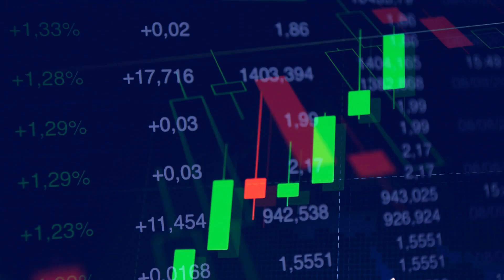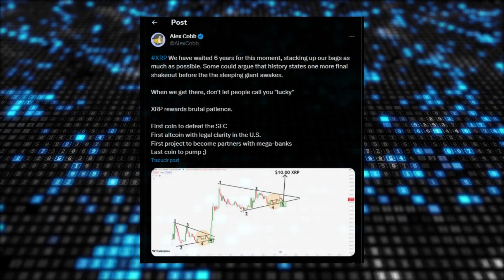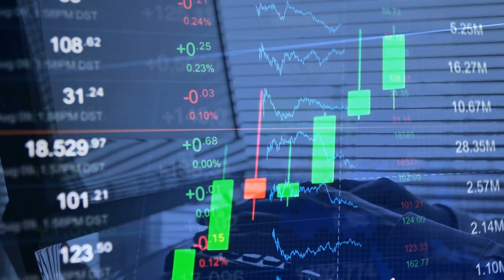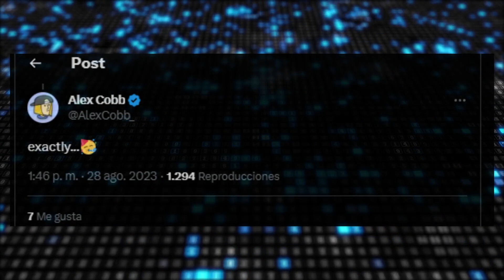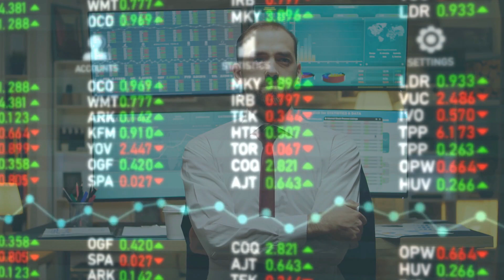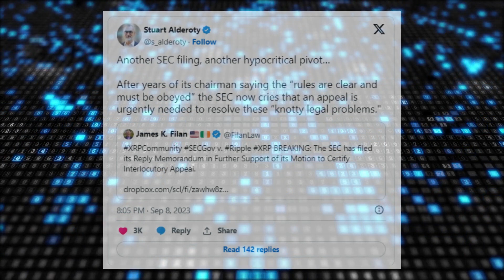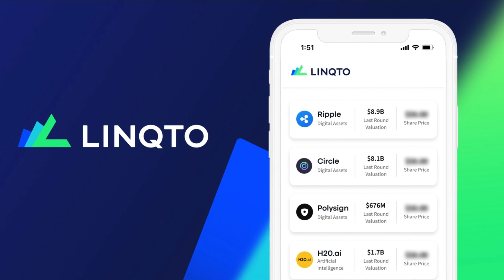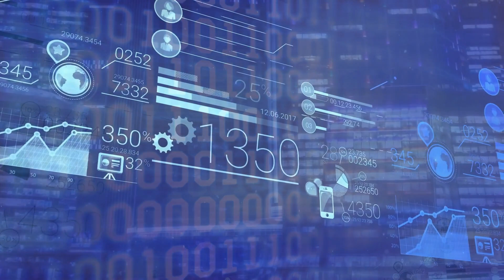🚨 XRP RIPPLE ALERT $0.3/0.4 🔴 MASSIVE FTX SELLING, END OF GARY GENSLER, XRPLEDGER!! ✅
🚨 XRP has maintained an upward trajectory on its yearly chart, with a 48% appreciation this year despite the recent setbacks on shorter timeframes. By the way, is the US SEC right to have accused Ripple of “prolonging litigation” to continue selling XRP? Finally, Wall Street financial expert Linda Jones recently shared with the crypto community how non-accredited investors can buy shares of Ripple before the firm’s eventual public offering, and I will be reviewing those with you. 🔥

⏰ CHAPTERS:

0:00 XRP News today.
1:10 The market-wide turmoil has not spared XRP, as the asset has forfeited the gains picked up on July 13.
3:56 XRP, As reported, the SEC has filed its memorandum reply brief supporting its motion to certify an interlocutory appeal in the Ripple case.
5:49 Ripple highlighted the SEC’s delay tactics during the legal tussle for the drafts of William Hinman’s controversial speech.
7:22 How can Non-accredited Investors Buy Ripple Stock Pre-IPO?
9:39 XRP Conclusions.

👇 Give me more information about today's video👇

Good news guys, XRP has maintained an upward trajectory on its yearly chart, with a 48% appreciation this year despite the recent setbacks on shorter timeframes. By the way, is the US SEC right to have accused Ripple of “prolonging litigation” to continue selling XRP? Finally, Wall Street financial expert Linda Jones recently shared with the crypto community how non-accredited investors can buy shares of Ripple before the firm’s eventual public offering, and I will be reviewing those with you. Stick with me till the end to find out more.

The market-wide turmoil has not spared XRP, as the asset has forfeited the gains picked up on July 13.
However, despite this setback, XRP maintains an upward trajectory on the yearly chart, with a 48% increase this year.
XRP community figure Alex Cobb first called attention to this reality amid the waning bullish sentiments.
Cobb shared a chart detailing XRP’s yearly price movements from 2013 to 2023.
A zoomed-out view of XRP’s yearly performance over the past decade reveals an impressive growth exhibited by the asset.
The view unveils an upward trajectory for XRP since January 2013.
Notably, XRP closed 2013 with a massive 366% gain.

However, the asset faced a correction over the next three years, shedding over 86% of its value from 2014 to 2016.
However, XRP sustained some of the gains of 2013.
XRP’s breakthrough period came up in 2017 when it surged by an astronomical 33,000% rate.
XRP eventually closed 2017 at $1.99, having begun the year at $0.0067.
The asset built on the 2017 rally to hit the $3.32 in January 2018.
Nonetheless, following these bullish performances, XRP started facing fluctuations.
An attempt to register a new all times high during the bull market of 2021 met opposition due to the legal pressure from the SEC lawsuit.
Despite the impediment, XRP sustained a momentum to the upside. The asset’s recent upsurge has complemented this momentum.

Remarkably, XRP is up 48% since January 1, 2023, securing a spot among the biggest gainers this year.
XRP outperforms other prominent crypto assets such as Ethereum, Cardano, BNB, and Dogecoin.
For context, ethereum sees a 36% gain this year, while ADA is only up 3.5%. BNB and DOGE are down 12% and 9% this year.
This outlook is significant because it details XRP’s bullish momentum when zoomed out.
The recent correction from the $0.93 high has damaged investor confidence.
Cobb’s disclosure aims to strengthen optimism in XRP’s long-term prospects.
Upon observing the yearly chart, another XRP community figure asserted that the asset is on the verge of a rally.
In response, Cobb agreed with this sentiment. XRP is currently trading for $0.47, down 1.27% over the past week.